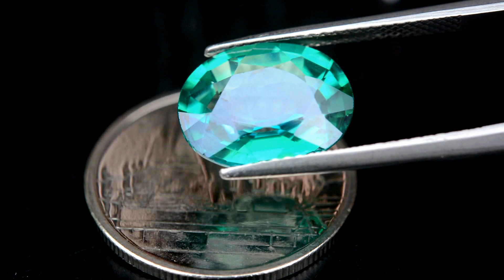5.30ct Top Grade Natural Oval Green Topaz Brazil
5.30กะรัต พลอยกรีนโทพาส ท้อปเกรด สีเขียวสด สีเข้ม ประเทศ บราซิล
12.4x9.6x5.6 mm / Clarity = IF พลอยสะอาดไร้ตำหนิ